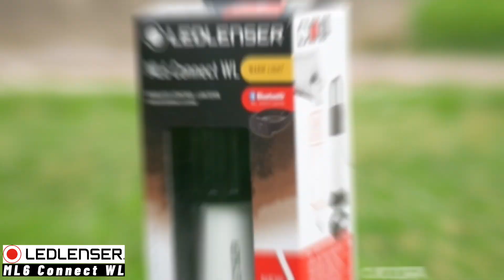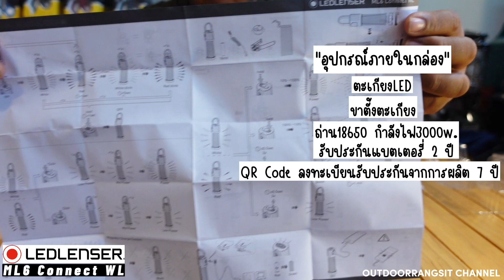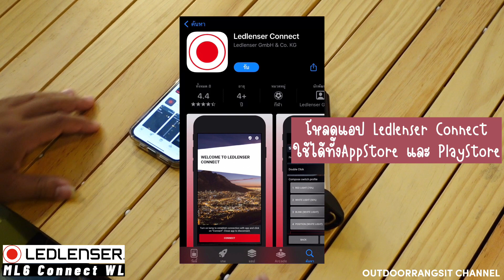Ledlenser ML6 Connect WL Unbox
ตะเกียง LedLenser ML6 Connect Warm light
อุปกรณ์แสงสว่าง Smart Light Technology
สั่งเปิด-ปิดผ่านไกลแบบ Bluetooth เป็นไฟสำรองได้
หลากหลากฟังชั่นใช้ในชีวิตประจำวันหรือท่องเที่ยว
แวะมาลองได้ที่ร้าน Outdoor Rangsit
แวะมาชม LedLenser ของแท้พร้อมประกันศูนย์
🔥ได้ทุกวัน 10:00 -19:00 น.🔥
ร้าน Outdoor Rangsit รังสิต ธัญบุรี คลอง 2
อุปกรณ์แค้มปิ้ง ส่งไว ครบ จบที่เดียว
📲0️⃣9️⃣5️⃣-9️⃣5️⃣2️⃣-9️⃣2️⃣4️⃣2️⃣
☎️0️⃣2️⃣-9️⃣9️⃣1️⃣-6️⃣9️⃣9️⃣9️⃣
เลือกชมสินค้าอื่น ๆ พร้อมหลากหลายช่องทางชำระค่าสินค้าที่